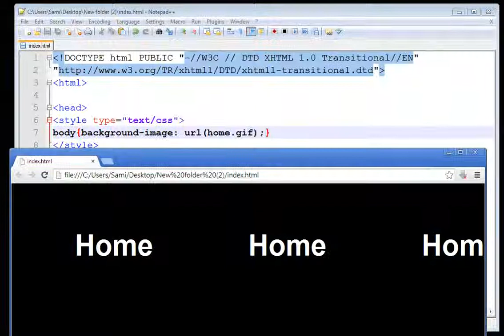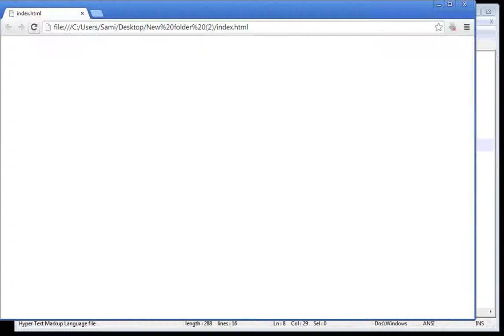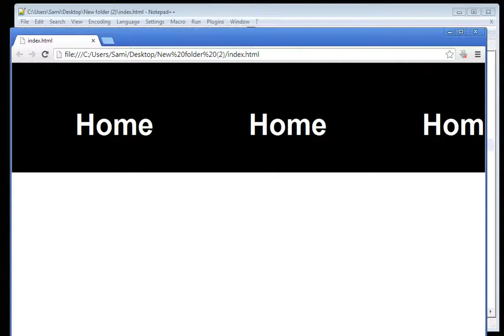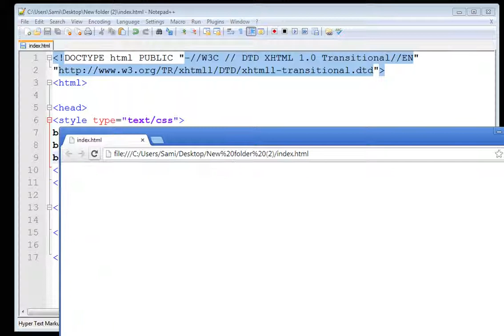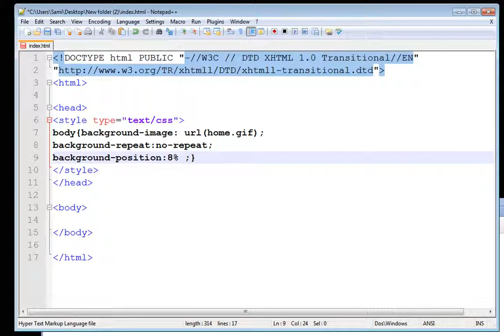09 CSS Cascading Style Sheet Tutorial UrduHindi Cyber Education Background Image and position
09  CSS Cascading Style Sheet Tutorial UrduHindi Cyber Education Background Image and position